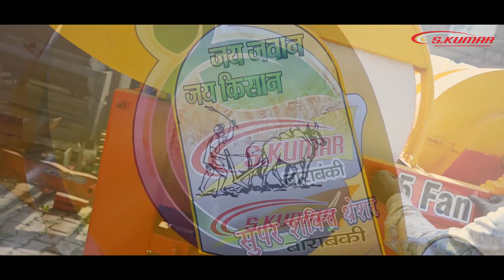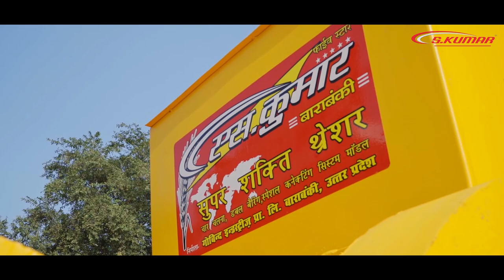THRESHER || HABA DABA || S KUMAR BARABANKI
Thresher, farm machine for separating wheat, peas, soybeans, and other small grain and seed crops from their chaff and straw.

मड़ाई या 'दंवरी' या दौंरी (threshing) कृषि की वह प्रक्रिया है जिसमें कटी फसल की फलियों से दाने को विमुक्त किया जाता है। यह कटाई एवं ओसौनी के बीच की प्रक्रिया है।